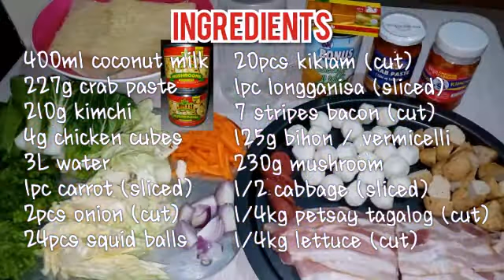Easy Recipe Homemade Shabu Shabu (Hot Pot)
Let's cook shabu shabu!

Ingredients:

400 ml coconut milk
227g crab paste
4g chicken cube
210g kimchi
3 L water
1 pc carrot (sliced)
2 pcs onion (cut)
20 pcs kikiam (cut)
24 pcs squid balls
7 strips bacon (cut)
1 pc longganisa (sliced)
125g bihon/vermicelli
230g mushroom
1/2 cabbage (sliced)
1/4 kg pechay tagalog (cut)
1/4 kg lettuce (cut)

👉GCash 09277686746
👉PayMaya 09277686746